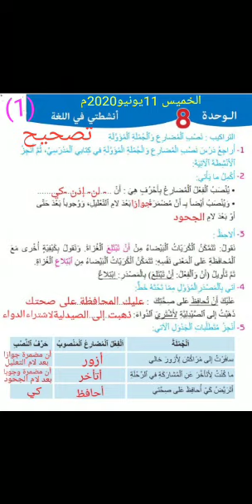5ap arabe تصحيح الانشطة الداعمة: التراكيب "نصب المضارع والجملة المؤولة".الصرف والتحويل"أنواع الفعل ا